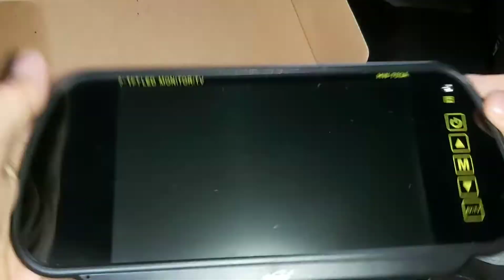Kurangi Blindspot Pasang Monitor Kaca Spion 7" di Toyota Fortuner VRZ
Video yang berjudul Kurangi Blindspot Pasang Monitor Kaca Spion 7" di Toyota Fortuner VRZ adalah sebagai referensi bagi teman-teman yang mengalami masalah yang mirip dalam mengemudikan SUV di jalan-jalan sempit di komplek perumahan, parkiran mall, pasar tumpah dsb. Jaringan kabel dipasang mandiri, tidak mengganggu kamera dan HU bawaan mobil. Power via soket lighter.